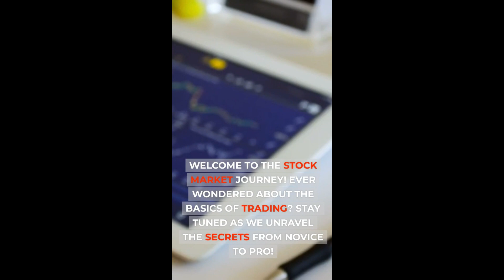Targeting Your Financial Goals Stock Market 101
Get your roadmap to financial success as we kickstart our series on the stock market basics.